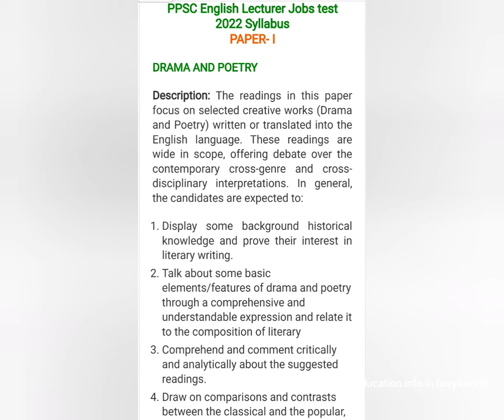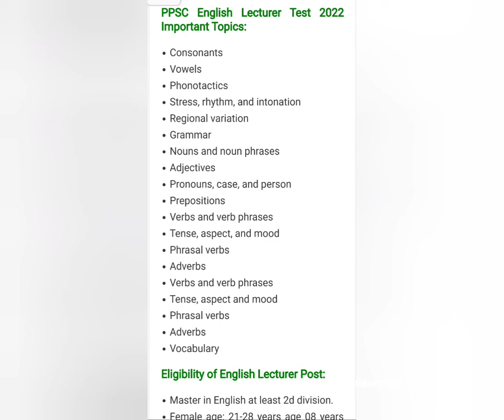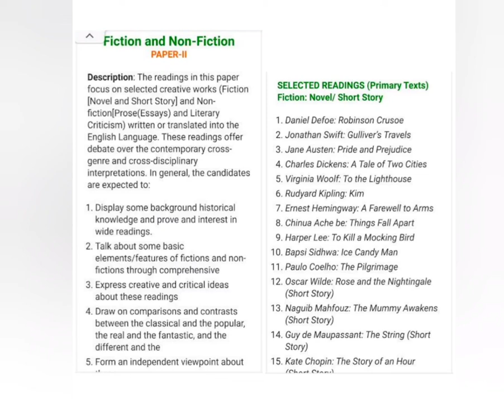PPSC Syllabus for English Lecturer 2022